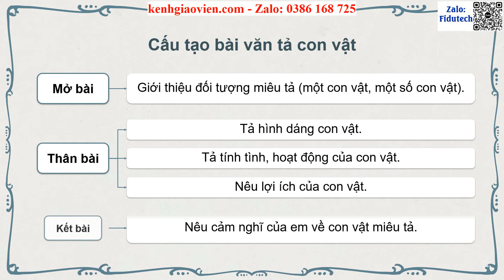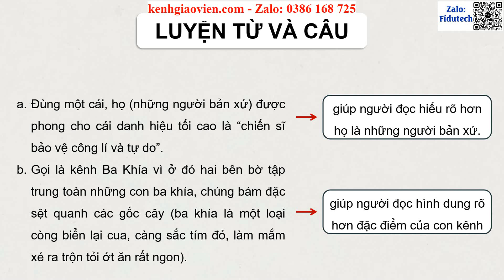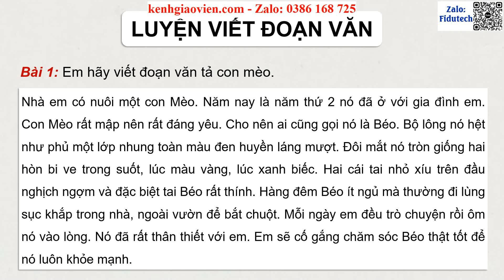Giáo án PPT dạy thêm B14 Ngô Quyền đại phá quân Nam Hán | GA điện tử dạy thêm Tiếng Việt 4 Cánh diều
Phía trên là giáo án Powerpoint dạy thêm Bài 14: Bài ca giữ nước (Phần 1) | Giáo án điện tử dạy thêm Tiếng Việt 4 cánh diều. Giáo án được làm với phong cách: hiện đại, đẹp mắt để tạo sự hứng thú cho học sinh.
Ngoài ra, chúng tôi có đầy đủ giáo án powerpoint các bài dạy thêm cho chương trình mới Tiếng Việt 4 cánh diều. Tin chắc rằng: Khi sở hữu bộ giáo án này, việc giảng dạy của thầy cô sẽ trở nên nhẹ nhàng và đạt hiệu quả tốt.